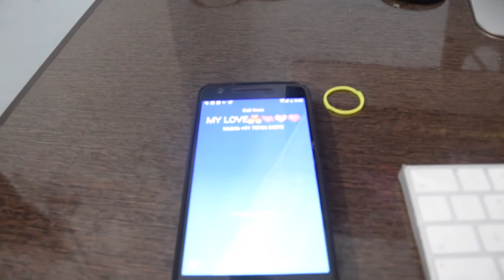Baby Marvake Maanegi | Jeet Ki Whisky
this is how boys reacts when bae says , she is home alone
credits-
Featuring- Jeet Shastri
Editor- Swapnil Tulsyan